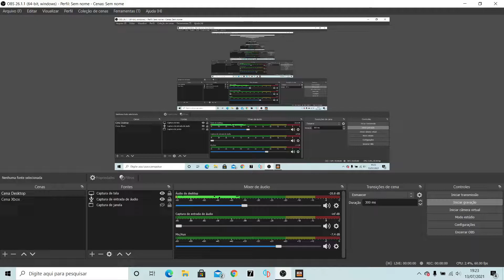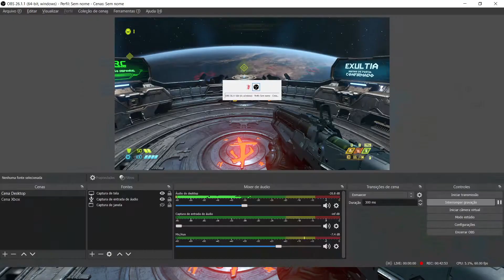DOOM ETERNAL - Testando o game no PC